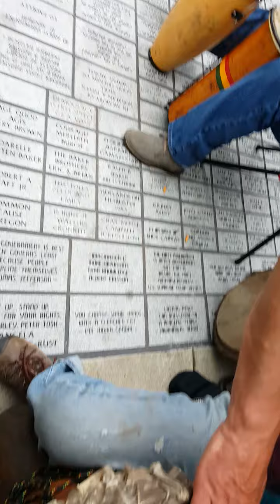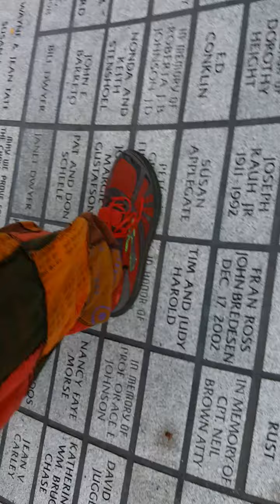Eugene Oregon transcendental drum circle